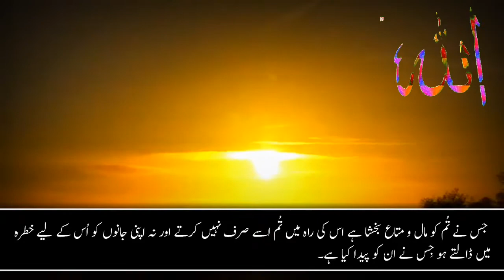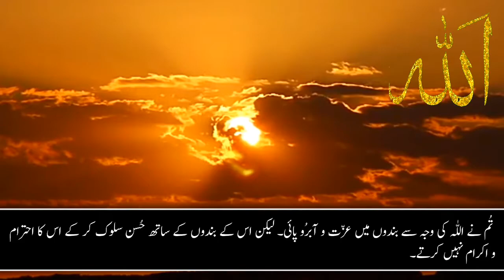Allah ki Raah mein tum Maal kharch nhi krty | Imam Ali _ Nahjul Blagha | Khutba 115 | Zawar Hussain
Allah ki Raah mein...

NAHJUL BLAGHA
(Urdu)
Mufti Jaffar Hussain

Khutba 115
Presented by:
               Zawar Hussain